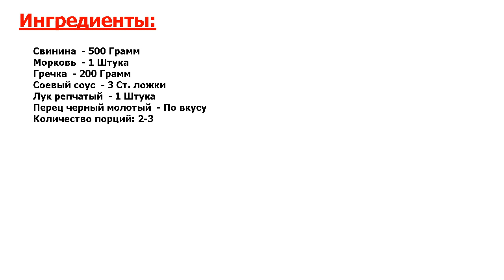★КАК У БАБУШКИ.★ ГРЕЧКА ПО-КУПЕЧЕСКИ СО СВИНИНОЙ В ДУХОВКЕ ★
★Нельзя не приготовить● Предлагаю, на мой взгляд, удачное блюдо, в котором отлично сочетаются гарнир и мясная составляющая● Уверена, вам пригодится, ведь блюдо получается сытным, вкусным и имеет присущий только ему аромат●